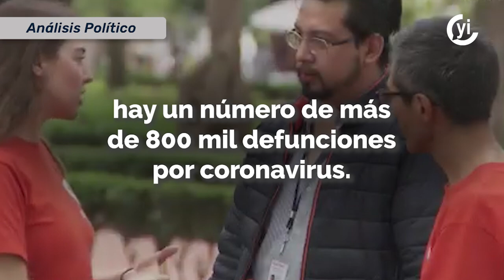La soberbia de Hugo López-Gatell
Hugo López-Gatell se suma a Clara Brugada y Omar García Harfuch como los contendientes oficiales de Morena para ser candidatos del partido rumbo a 2024.